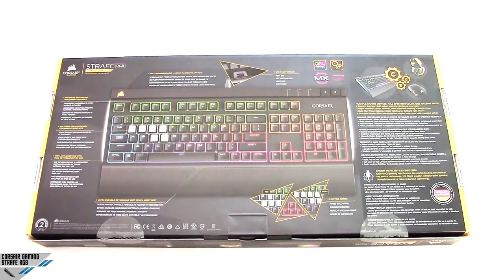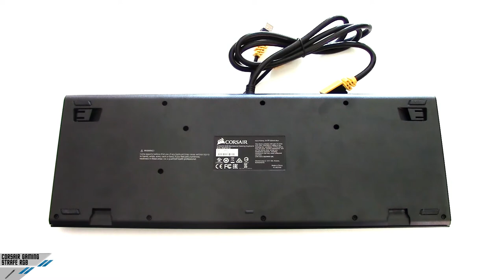[Unboxing] Corsair STRAFE RGB